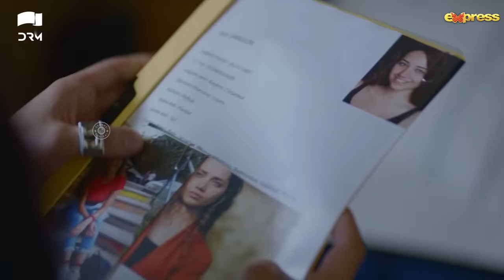MERYEM - Episode 36 | Turkish Drama | Furkan Andıç, Ayça Ayşin | Urdu Dubbing | RO1Y